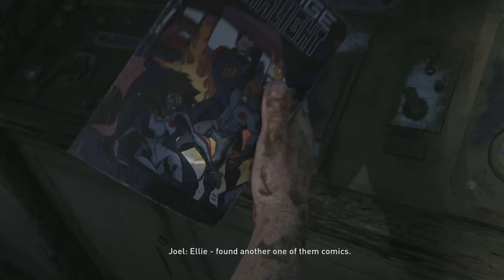Running away from the huntiners truck Last of us part 1 remake part 8